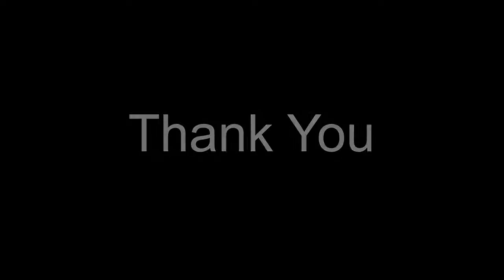♞ [MergA] What do YOU want to see?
♞ [MergA] Thank you all for 8000+ subscribers! You are the BEST! :D